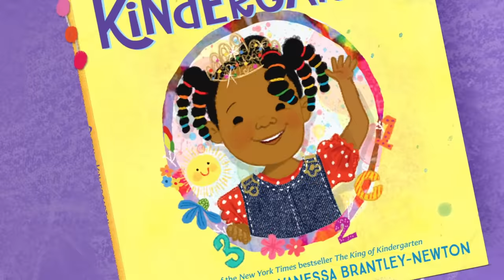The Queen of Kindergarten by Derrick Barnes | Book Trailer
ABOUT THE QUEEN OF KINDERGARTEN
A confident little Black girl has a fantastic first day of school in this companion to the New York Times bestseller The King of Kindergarten.

MJ is more than ready for her first day of kindergarten! With her hair freshly braided and her mom’s special tiara on her head, she knows she’s going to rock kindergarten. But the tiara isn’t just for show—it also reminds her of all the good things she brings to the classroom, stuff like her kindness, friendliness, and impressive soccer skills, too! Like The King of Kindergarten, this is the perfect book to reinforce back-to-school excitement and build confidence in the newest students.